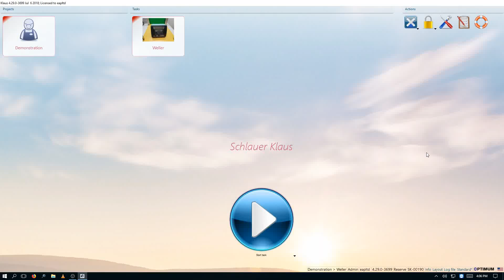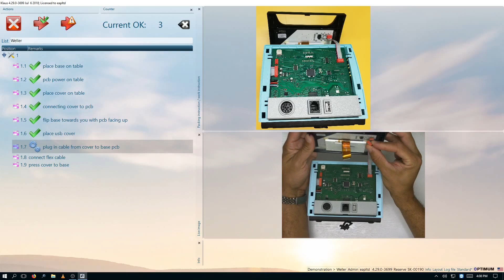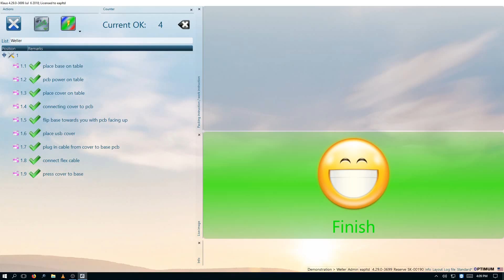LIVE-AOI: error-free assembly with Smart Klaus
LIVE-AOI in electronics production:
The Smart Klaus in assembly. Here we show how the camera-based assistance system in the electronics industry causes zero errors. Relaxed employees and increasing productivity can be achieved with the digital instructions with Smart Klaus.

Optimum datamanagement solutions is the market leader in the field of camera-based assistance systems. For over 25 years, the Karlsruhe-based IT company has mastered complex requirements with intelligent image processing that combines database management and camera technology. The standard solution Smart Klaus is based on this experience and expertise. It accelerates processes in industrial companies, makes them more economical and relieves the strain on employees.

The camera-based assistance system Smart Klaus controls complex manual processes quickly and error-free. Application focuses are the optical identification of difficult to distinguish articles, the assembly of complex assemblies and the final inspection of products. Smart Klaus guides employees and accompanies them step by step through their tasks. He checks, confirms, documents and assumes complete responsibility for quality. This provides the employees with security and relief and enables them to carry out new tasks without any training. They work more relaxed, more satisfied and faster. Companies that use Smart Klaus benefit from higher quality, productivity and competitiveness in manual production.